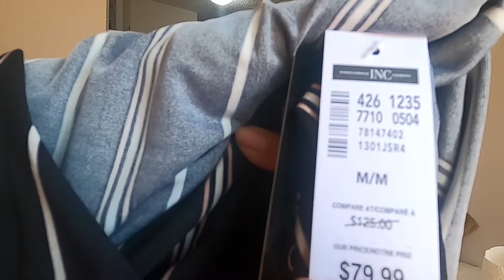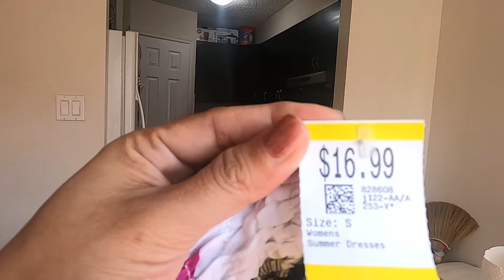VERY CHEAP DRESSED TUTURUAN KO KAYO KUNG PAANO MAG BIHIS EPE 141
HI guys this is my best video kindly watch comments share and subscribe, dito tuturuan ko kayo paano mag bihis  ng super   super cheap na damit. please subscribe and share my channel. thanks to all,